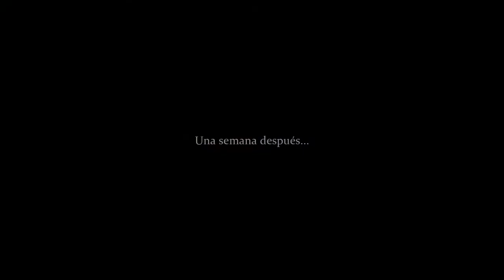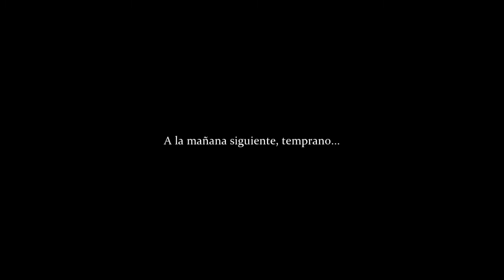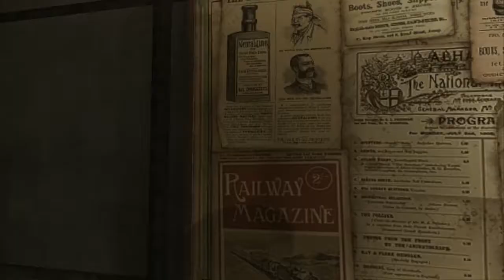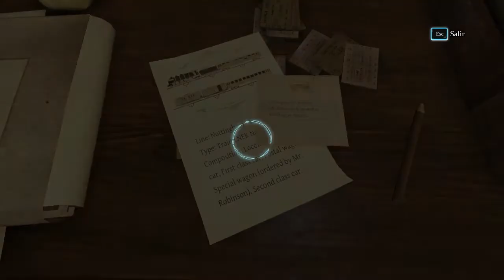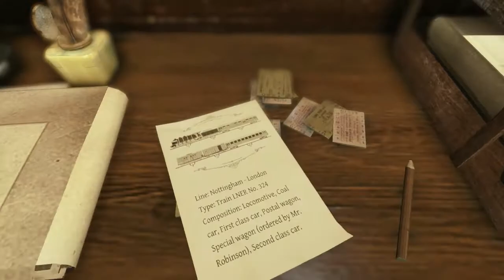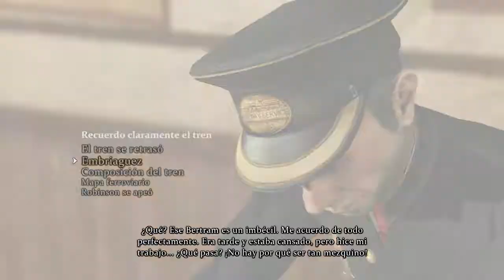El misterio ferroviario ~ Sherlock Holmes: Crímenes y Castigos #4 GAMEPLAY EN ESPAÑOL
Detective Especial Clara aquí... Watson empieza a darme miedo...